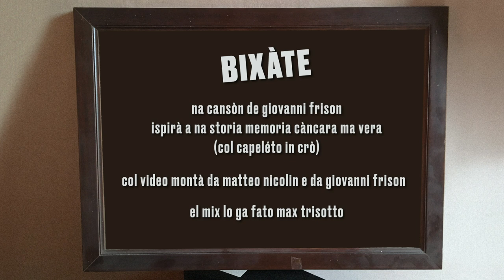Giovanni Frison - BIXÀTE (feat. Matteo Nicolin e Giorgio Gobbo)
- storia càncara ma vera -

L’abitava a San Nazario
in tel comune de Valbrenta
xera un vecio solitario
che magnava la polenta.

E rumando in tea credensa
co lo stomego ingolfà
ga capìo che xera sensa
el ghea finito el bacalà.

Xera giorni complicati
de contagi e quarantène
e se stava baricati
fa na bota de amarone.

E cussì tuto d'un boto
sto veceto scavesà
el siga "finca ca no sc-iopo
no i poe mia sararme qua!

Xa i me ga sarà la cesa
e anca el Toni ga sarà!
Ma posso ancora far la spesa
togo a vespa e vo al marcà!"

Meti in moto ma fa in pressa
va via drito fa un siluro
no fermarte o te te mali
te lo digo a so sicuro.

Gnanca fòra dala via
i lo ferma xa i caramba
ostia Verxine Maria
"dove veto?" i ghe domanda,

"A so drio ndare al marcà
(che) drìo el curvon ghe xe la Coop
pa crompare el bacalà
e na giossa de vin Dop"

"El ne scusa", dixe a guardia,
"el ga mia visto el notisiario?
Nol poe mia cambiar comune
torna sùito a San Nazario!"

"Can dal porco!, marescialo,
ma la Coop xe drìo al cantòn
mentre el Prix del me comune
xe a mexora de stradòn!"

"La lege xe la lege
e mejo se no se fomenta
la scortemo co piaxere
al marcato dea Valbrenta"

E sta banda de maulòti
fa na mexa transomansa
pì de quindaxe chiometri
rispettando l'ordinansa.

La moràe me spiaxe dirlo
xe che speso chi al potere
no raxona col servelo
ma col buxo del sedere.

E nialtri fa bisate
tuto el dì a scoltar notisie
rento un foso de cagate
rento un foso de ingiustisie.

El veceto xe tornà
do che magna bacalà
e lo tocia còa polenta.

Musica e parole di Giovanni Frison.
Mix di Max Trisotto.
Video di Matteo Nicolin e Giovanni Frison